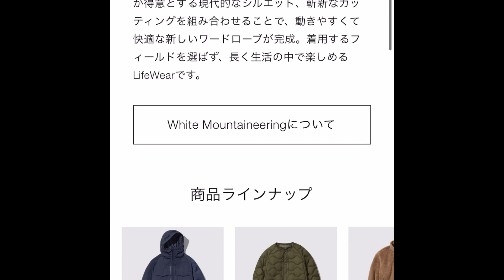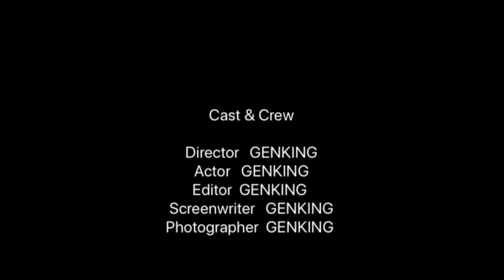ついにキターッ！【ユニクロ×ホワイトマウンテニアリング】ついにルック発表！アイテムカッコ良すぎて震えた！詳しくはHPを刮目せよ！！wwwwww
ユニクロさんHPはこちら！